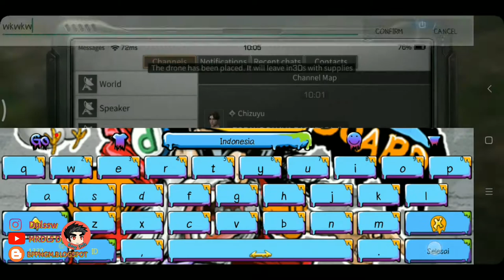Ketika CTC S9 Dimulai, Disitu pun Waktunya Berburu Cohab Barbar II pertama kali ikut CTC Lifeafter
dikali ini gw akan membahas tentang. CTC yang ada di game lifeafter ato bisa di bilang perang antar camp yang membuat kelas photato phone menangis. termasuk gue. dan hasil akhir kalian bisa tebak sendiri deh gimana.

- Percobaan CTC pertama kali
- Main Perang Perangan Di Hp Kentang

Game : LifeAfter
Tema : Survival, Horror, Zombie, PAY TO NGEBUCIN
Available : Andro, Ios, Windows
Server : LevinCity
Camp : DEVOID (As Citizen)

- LineID : Dulssw

- TiktokID : dulssww

- LikeeID : Dulssw
- View My Playlist About Mobile Legend Dibawah ini